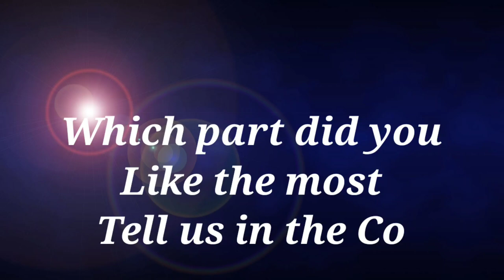Cina Maritima Homeopathy Medicine - Allen's Keynotes Animated Series - Materia Medica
Human brain likes to visualise things and videos are the visualisations ready for you.
Learning highly complex things is much faster and easier with videos as compared to the books.

So watch these videos and remember the medicines forever..